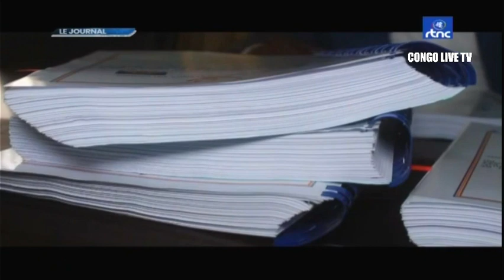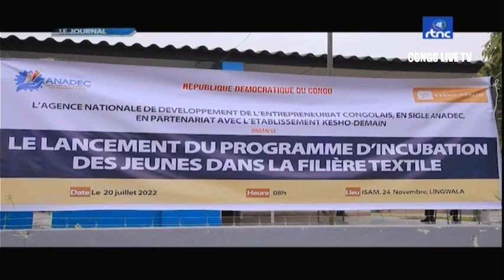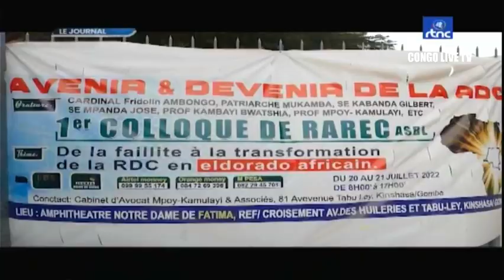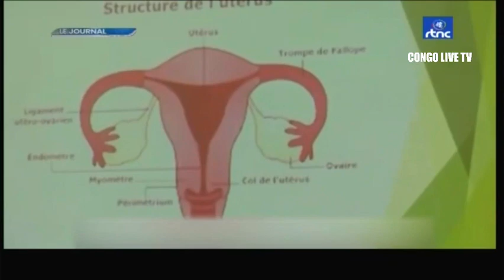🔴RDC : SUIVEZ LE GRAND JOURNAL DE CE JEUDI LE 21.07.2022 RTNC EDITION 07H00